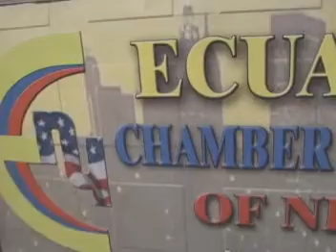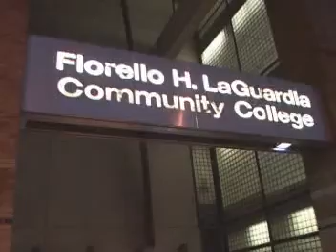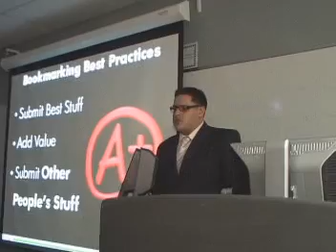ECUADORIAN CHAMBER OF COMMERCE OF NY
SERVICE EDUCATION UNITED